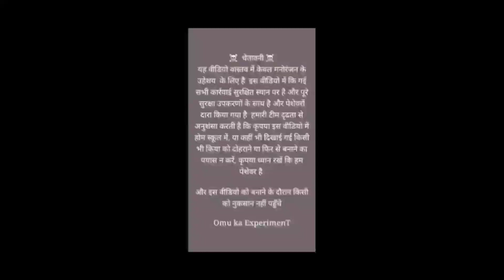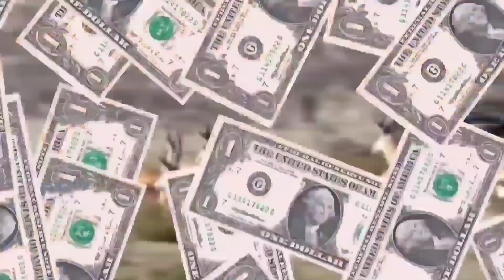sardi__ka__khajana__ O DAMAKA COMEDY